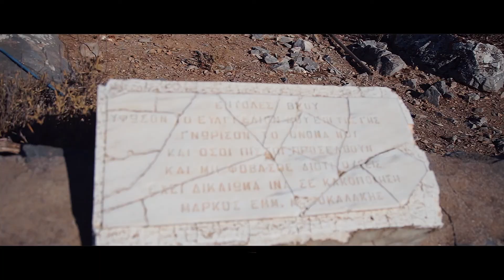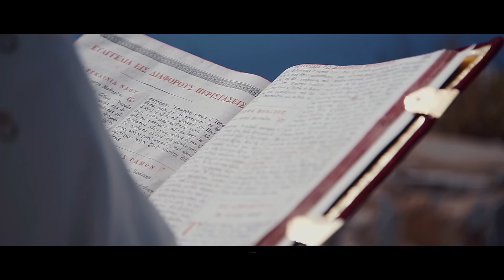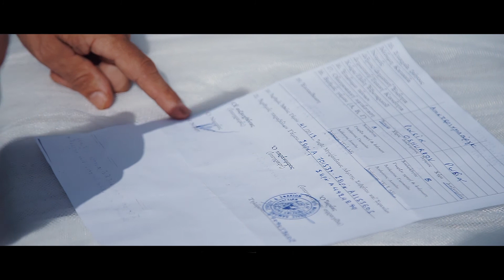Венчание на Крите в часовне на вершине скалы. Wedding in Greece in chapel on top of a high mountain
Organization of Christian Wedding in Greece in an unusual chapel on top of a high mountain of Crete
Греция, организация православного венчания на Крите. Фото и видеосъемка, стилист на Крите.

Wedding planner, photo and video: Katerina Romanova

Организатор, фотосъемка, видеосъемка: Екатерина Романова

- Организация свадьбы на Крите в Греции
- Organizarea unei nunți în Creta în Grecia
- Organizing a wedding in Crete in Greece
- Организиране на сватба в Крит в Гърция
- Organizacja ślubu na Krecie w Grecji
- Organiser un mariage en Crète en Grèce
- Häät järjestetään Kreetalla Kreikassa
- Organisation einer Hochzeit auf Kreta in Griechenland
- 在希腊圣托里尼举行婚礼
- ग्रीस में क्रेते में एक शादी का संगठन
- ארגון חתונה ביוון בכרתים